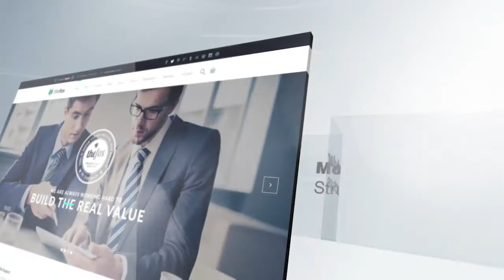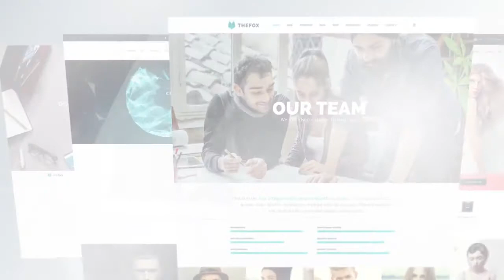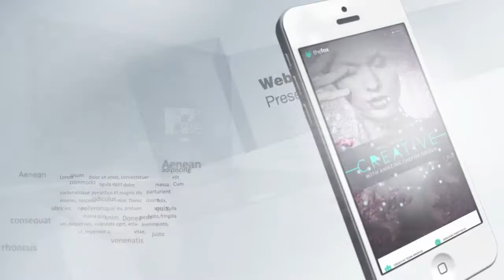Drama Website Promo-After Effects Template Videohive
Dramatic atmosphere and trendy design! Unique project, perfect for Website promotion, portfolio, presentarion, YouTube advertising. Very easy to use – just put your footages in placeholders and edit text. “Drama Website promo” is an easy-to-use template, aimed for you, to promote your newly created website, your new theme, or even your webhosting service. It comes with a control panel, which let you full control over the most features of the template. You can use more than 37 placeholders for website screenshots, 46 for titles/short Descriptions and There is also a placeholder for your logo – In a total of over 80 placeholders alltogether. The template is fully modular, which includes 12 re-arrangable scenes that can be used to put your presentation together. Also, the project includes 4 additional bonus scene.After Effects Project features:

    Trend Modern Dramatic design
    All Optical Flares and 3D animation prerendered
    12 unique scenes + 4 BONUS scene!
    Color control in one layer
    Very easy to use
    37 placeholders
    46 textholders
    Full HD
    Expressions universalized – work with any language!
    Modular structure
    100% After Effects
    Video Tutorial
    Music and photos not included
    Screnshots in preview : here
    Soundtrack in preview by AML-Production you can find: here
    Sound FX in preview by Sound-Design you can find:here here here